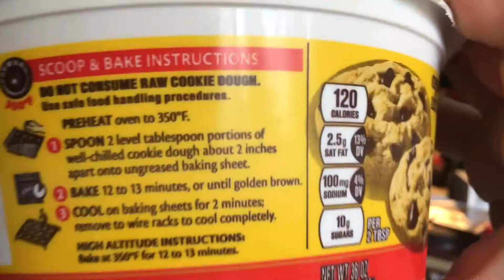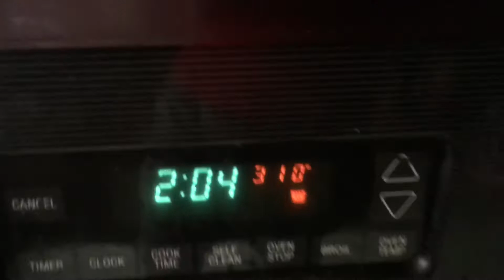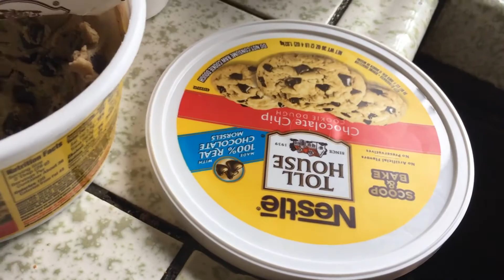Cooking with Staxxx And Deezzy Baking cookies!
We Back With the cookies remember to like and subscribe and to those watching thanks it really means a lot honestly love all you guys started with 0 and now we at 70 lesssgeeeetttittttt